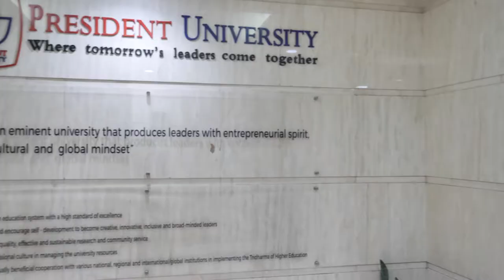PT Jababeka Tbk support to developing human resources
PT Jababeka Tbk, as one of leading city developer companies in Indonesia,

is not only focused on developing an independent city,
but also on developing superior human resources for the better future